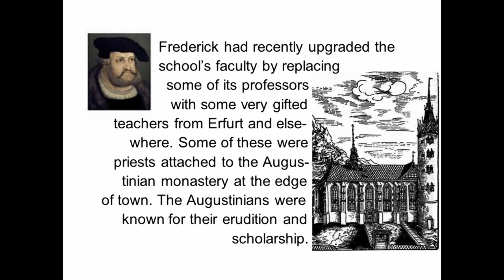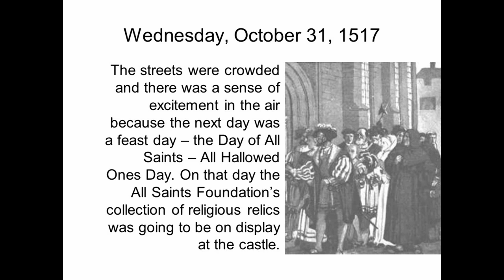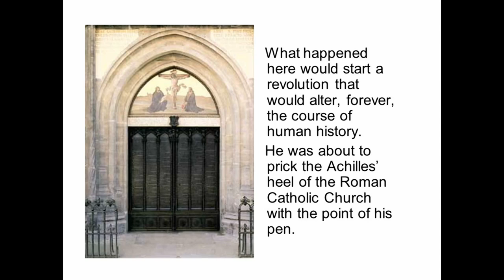Happy Reformation Day!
This video was created from Mr. Robert Carver's Reformation Day PowerPoint. Enjoy!